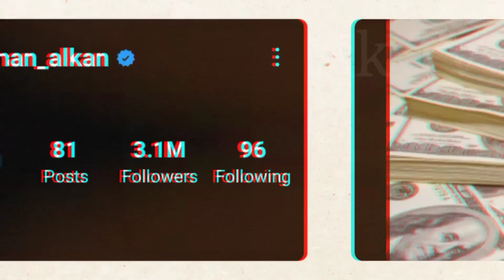Gökhan Alkan Biography, Girlfriend, Age, Net Worth, Hobbies, Lifestyle, Marital Status, Facts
Gökhan Alkan is a Turkish actor. He is multi-faceted in various fields and is trained in solfège, singing and is professionally engaged in acting, sports, voice acting, poetry and lyricism. Wikipedia

Born: December 8, 1987 (age 34 years), İstanbul, Turkey

1) Gökhan Alkan kiss
2) Gökhan Alkan dramas
3) Gökhan Alkan nesrin cavadzae
4) Gökhan Alkan wife
5) Gökhan Alkan singing
6) Gökhan Alkan yasak elma
7) Gökhan Alkan interview English
8) Gökhan Alkan röportaj